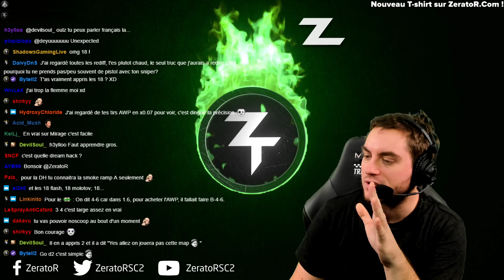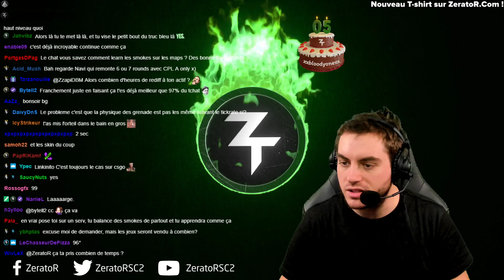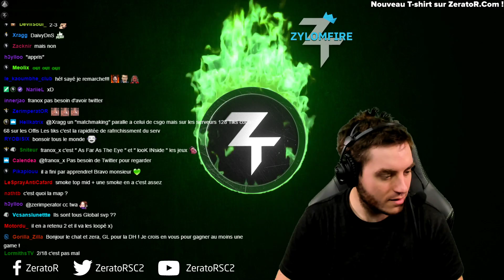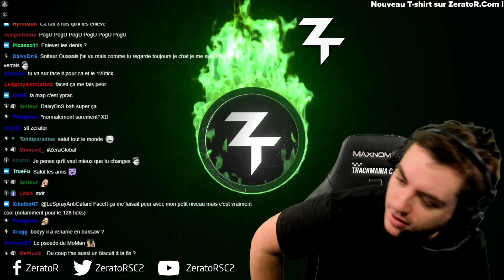CS:GO : On teste l'AWP !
Nouvelle session de training avec toute l'équipe, et on teste l'AWP !